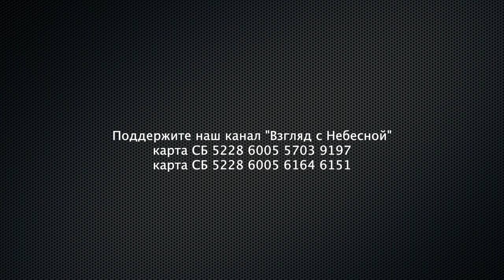Заговорят ли другие девочки, которых развратил пастор | сможет ли Соня вернуться в Церковь?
Соня Мартьянова продолжает свой крестовый поход к Свету и правде Божьей. Ей противостоит религиозная машина смазанная круговой порукой.
В последнее время в её адрес полетели раскаленные стрелы. Но есть и добрые христиане, которые помогают девушки справится с кризисом и найти дорогу обратно в Церковь. В этом видео Соня рассказывает, что к ней поступает много писем от таких же пострадавших, как она. Однако по разным причинам пострадавшие девочки не могут заявить об этом открыто.
Вы можете поддержать нас финансово:
YouTube канал ВЗГЛЯД С НЕБЕСНОЙ